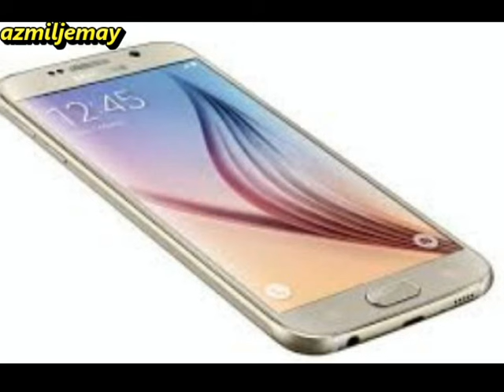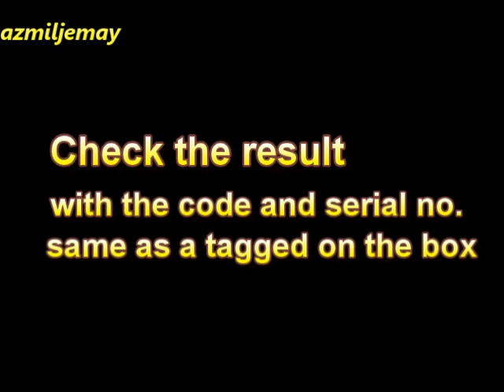How to check your Samsung Galaxy S6 edge+ is genuine or fake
Samsung galaxy S6 edge user guide